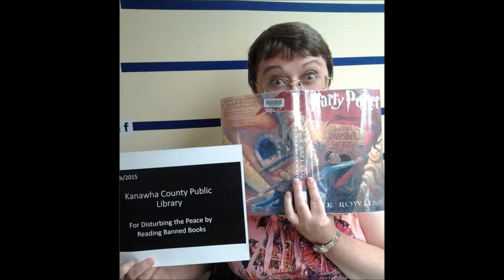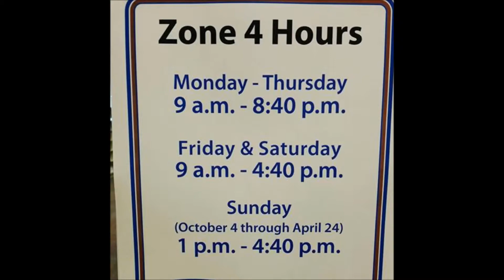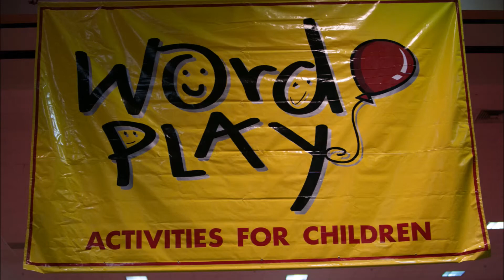NYE Library Message 2015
Kanawha County Public Library says goodnight to 2015! Share some of our favorite moments!

The Kanawha County Public Library is the people's premier source of information in a community where learning and reading are revered and being well-informed is valued.

SHARE, LIKE, and FOLLOW us at all of your favorite social media outlets: